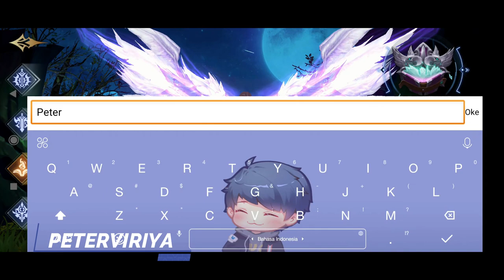Goddess of War Origin Gameplay Indonesia (Android/IOS) - goddess of war gameplay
Goddess of War adalah game trending seluler MMORPG 3D yang adil dan romantis dengan banyak gameplay dan sistem yang unik. Sistem pernikahan memberi kamu pengalaman sosial yang nyata. “Permainan yang adil” berkembang pesat dan naik level dengan banyak sumber daya yang dibutuhkan untuk pertumbuhan dengan melakukan pencarian harian, membunuh bos, dan PK & acara tanpa batas. Beli atau jual untuk mendapatkan uang dalam sistem perdagangan bebas.
goddess of war gameplay goddess of war origin gameplay

bisa langsung Instagram : peterviriya